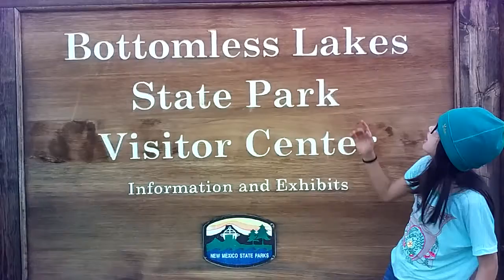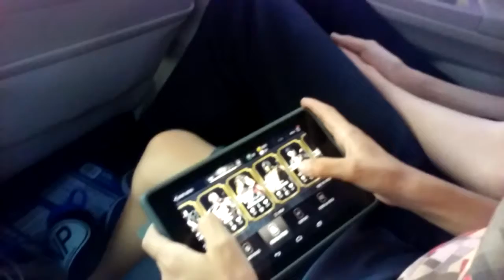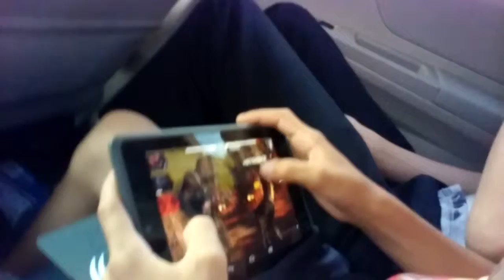Going to Roswell